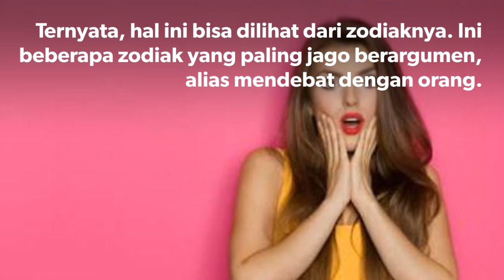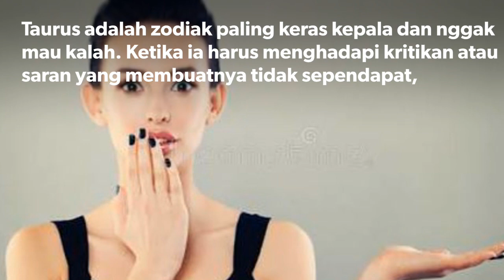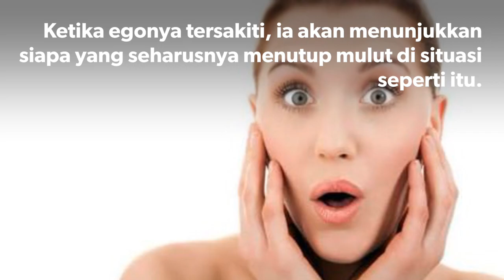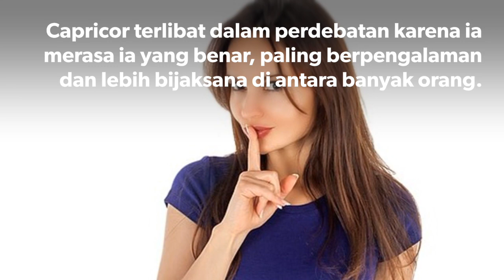JAGO BERARGUMEN 4 ZODIAK INI PALING SUKA BERDEBAT DENGAN ORANG